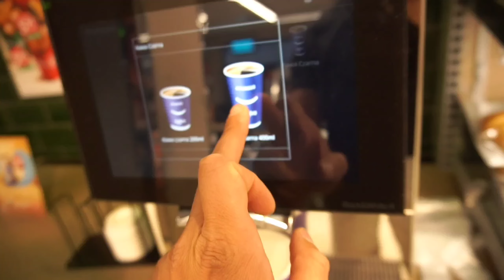Jezioro garda, przyczepą kempingową Włochy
Przyszedł czas na Włochy.
Pierwszy nasz wyjazd tak daleko  przyczepą Kempingową, bo aż 1300km. Trasa dość ciężka, ale docieramy do kempingu gdzie rozpoczyna się nasza przygoda z przepięknym Jeziorem Garda. Będziemy zwiedzać ciekawe miejsca i pokazywać okolice.
Zapraszam na tą serię 😉